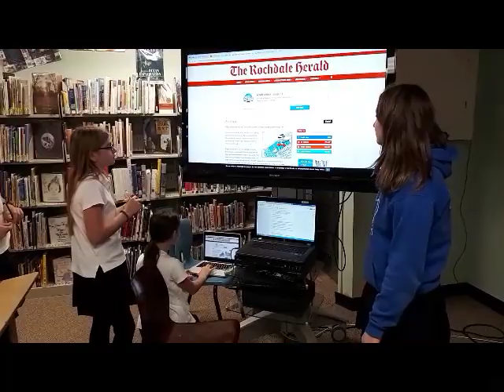Ways to Identify Fake News